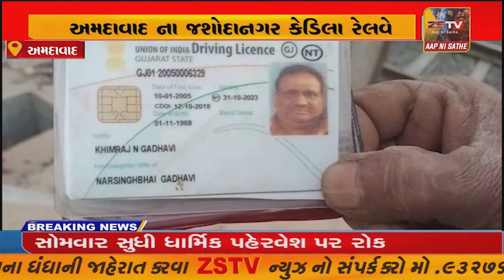અમદાવાદ વ્યક્તિએ આથિઁક સંકડામણ થી કેડિલા ઓવરબિજ પર થી નીચે મોત ની છલાંગ લગાવી